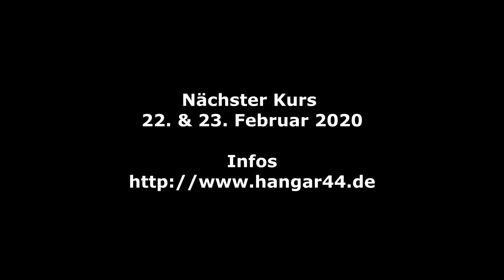Hangar 44 Kurs für Blechbearbeitung Trailer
Auch 2020 gibt es wieder Kurse für Blecharbeiten im Hangar 44 in Garching bei München.